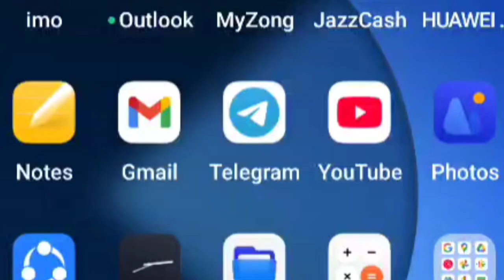Green Tractor Scheme list 2024 pdf download [Balloting Result]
Here is complete details How to Green Tractor Scheme list 2024 pdf download. CM Punjab Maryam Nawaz announced the Green Tractor Scheme Draw Result 2024 on November 01, 2024. The scheme aids Punjab farmers by making tractor acquisition easier and cheaper. The Qurandazi/draw results has been released on November 1st, 2024 Friday. Farmers can check their Name/winnings list on gts.punjab.gov.pk or pdf download from below.